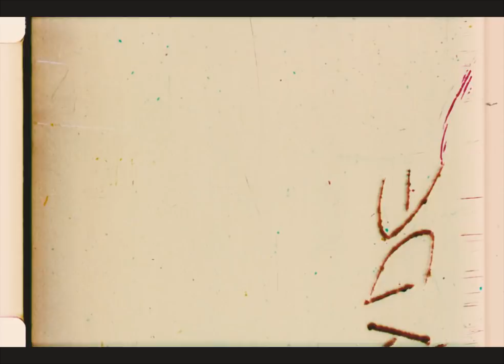Hugh Hardie - Raindrops (feat. Cimone) [Official Video]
After a two year hiatus, Bristol-based Hugh Hardie returns with 13-stunning tracks on his second studio album, ‘Shadows & Silhouettes’. After the success of the ‘Colourspace’ LP, he’s continued to develop his drum & bass style, producing a plethora of beautiful summer liquid, slick drumfunk and smooth down-tempo beats. He’s teamed up with the high-rising talents Pola & Bryson, Silence Groove and Unglued, as well as singer-songwriters Emer Dineen, Cimone, Robert Manos and Charlie Brix.

Kicking things off is a glistening dose of summer soul, ‘Raindrops’ featuring London-based singer/songwriter Cimone. Calling back to the Hospital loungecore sound, this stunning liquid roller brings untold levels of elegancy with soothing piano and that feel-good flavour Hugh Hardie is loved for.

Another shade of Hugh Hardie’s latest musical design is ‘Resistance’. An unlikely pairing with Hospital’s young wildcard Unglued but this drum-heavy dancefloor monster has all the stand-out trimmings of a jungle banger with skittering synths and warped vocal cuts.

Back down the path of soul-filled drum & bass is ‘Endless’ featuring Emer Dineen, a voice recognised for her many features on London Elektricity’s own productions. Plus there’s ‘Negomi’, with its funky bassline riff and east-asian inspired string work.

In addition to an impressive array of solo D+B productions, ‘Shadows & Silhouettes’ also sees a special feature from Shogun Audio’s Pola & Bryson on ‘Siren’. Together they’ve created a real stand out moment of the album with this captivating garage / breaks 130BPM road trip.

Available across digital and streaming platforms, CD, and 2x12” transparent hot-fuschia and ocean-blue coloured vinyl, with artwork design from fellow Cambridge turned Bristol-based artist, Mr Penfold.